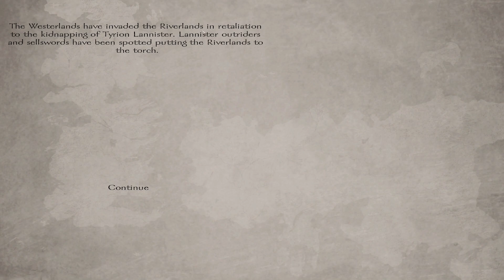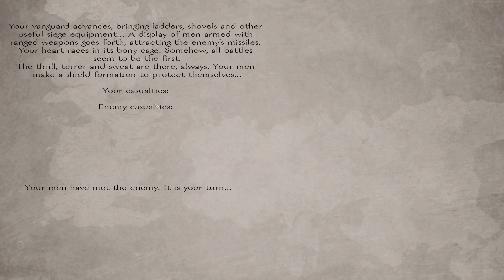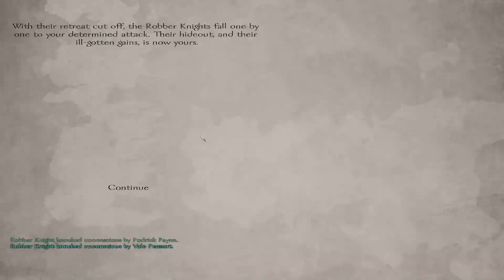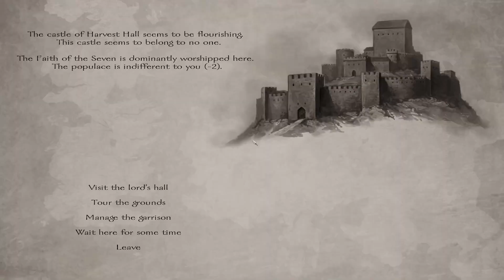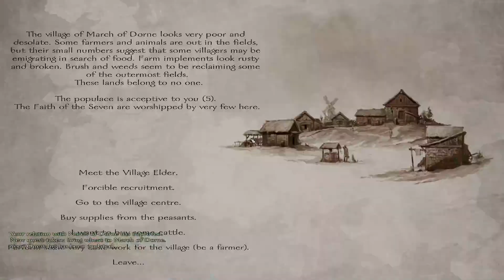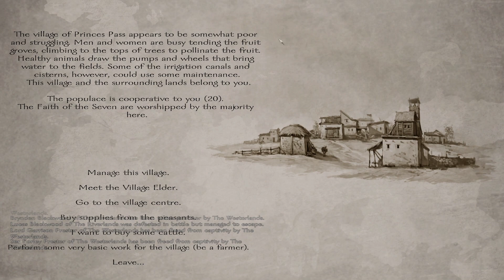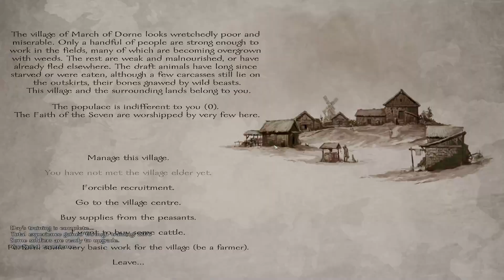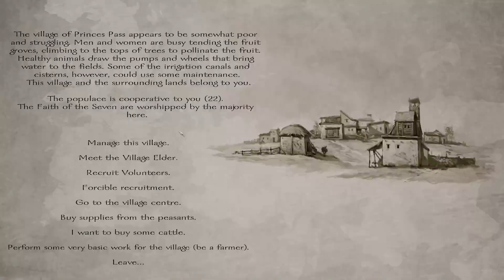Westeros BUT I HAVE GUNS (PART 2)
A continuation of "Westeros but I have guns"

This is the AWoIaF (Game of Thrones mod) for Mount & Blade: Warband. Very well made mod based in Westeros with graphic and gameplay feature upgrades from the vanilla game. I personally modded my files to make a certain crossbow behave like a machine gun ;)

And gave them to my troops.